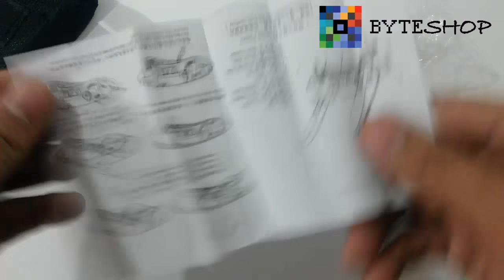Original Jeep Multiherramienta Llave Navaja Desarmador Byteshop